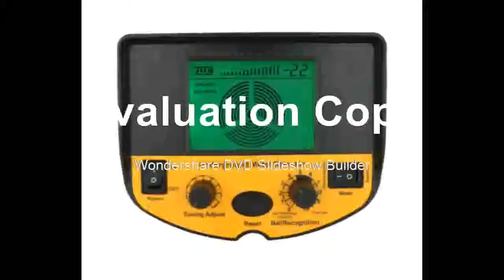Affortable garrett metal detector Gold Digger Treasure Hunter pinpointer detector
Product On Aliexpress

Brand Name:SMART SENSORPower Type:RechargeableDIY Supplies:ElectricalModel Number:AS924(2.5m)With LCD Screen Or Not:YesDetectable Indication :LCD Display/AudioMax Detection Depth:2.5mOperating Mode:Ground Balance/Discrimination